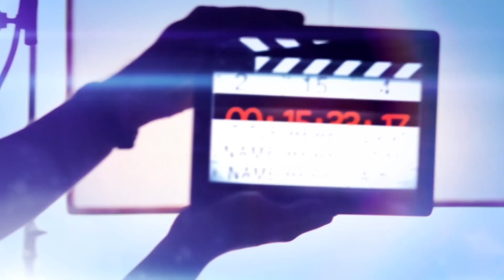வாரிசு வெற்றி பெறுமா துணிவு வெற்றி பெறுமா விளக்குகிறார் பயில்வான் ரங்கநாதன் | Thirai Koothu